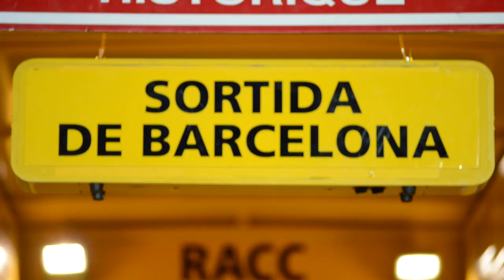Event | Rallye Monte Carlo Historique | Barcelona | 2015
Rallye de Monte Carlo Historique in Barcelona - I headed down to the event not knowing what to expect. I found great cars and A LOT of people but I still managed to capture some photo and video footage which I wanted to mix-up while experimenting with some post-production ideas to match the music ... this is the result. Photos on the blog can be seen